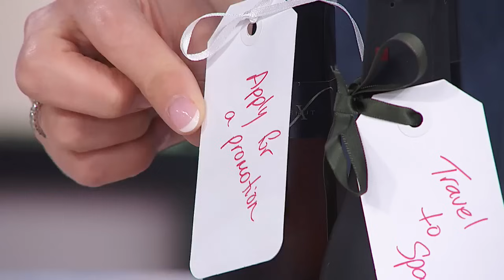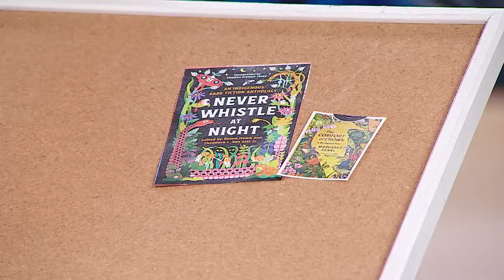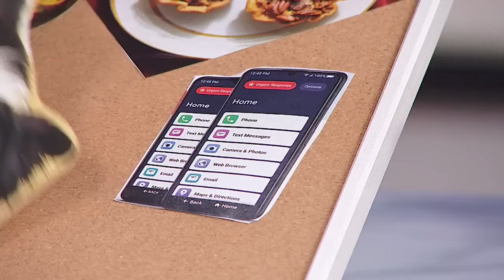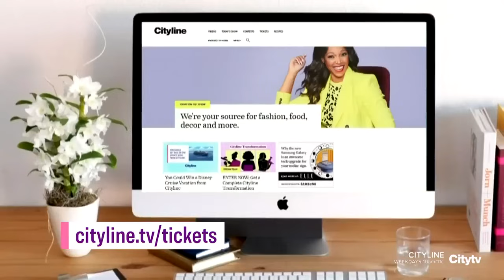Monday, January 22 | Cityline | Full Episode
Monday Cityline. It's about embracing the cozy to fight those winter blues! Life & Style Expert Shoana Jensen introduces us to the Hygge Lifestyle.